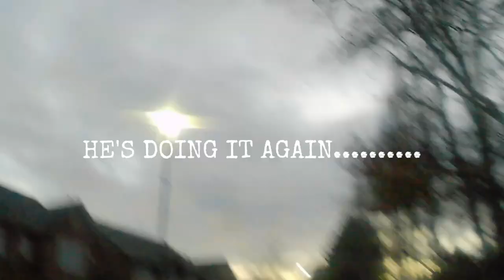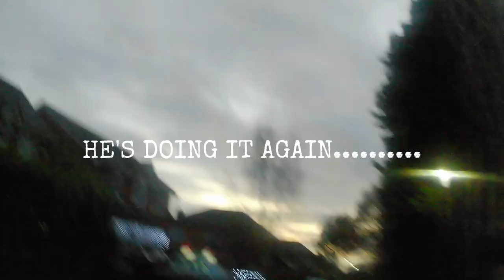Get Fit or Die Trying | LEARNING to RUN - Vlog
Days 4, 5 and 6 of my Vlog.  My goal is to get a little fitter, get out of the house and do or see new things.  In other words get active. I started recording so my wife had hard evidence for insurance purposes.

I am starting by learning to run and rather than following routines and schedules I am "running" with it - in other words doing it the hard way.  It's all hard work tbh and I would rather have my feet up so motivation is key and making this and having a bit of fun with it is important.

I am learning every day and getting fit while I do it. I will tell it as it is though, if it hurts or it's difficult I will just say it, i will be doing a weekly review where I will tell you about my problems, issues and lessons learned so hopefully you can join in.

There will be running tips, recovery tips, 40's, 50's & 60's health tips, how to avoid that midlife crisis tips and more.

If you want to grow old disgracefully or want to watch this idiot destroy and torture himself - you are in the right place. If you're new to running or you're looking for ways to improve your running routine, be sure to check out this series! By the end of this video, you'll be able to start and improve your running routine, and have some fun doing it!